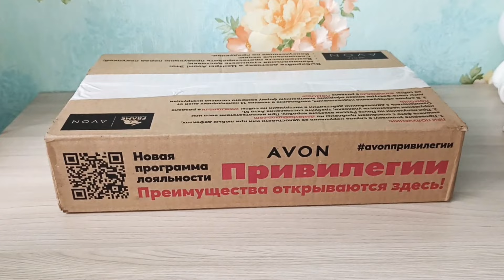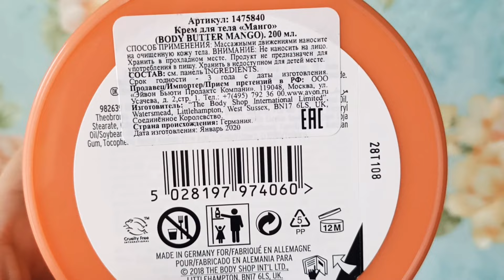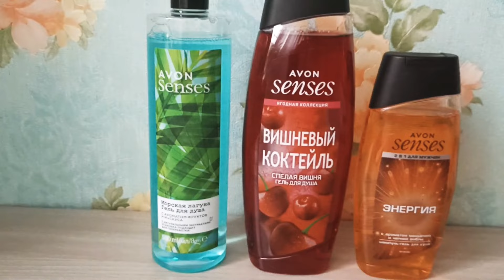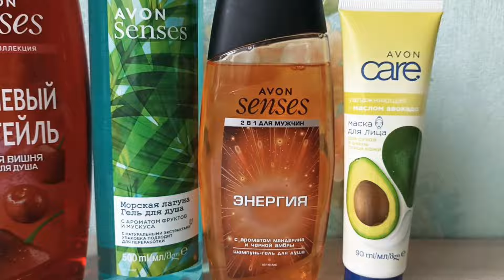ЗАКАЗ AVON АПРЕЛЬ 2022. Что выбрали по новым ценам?